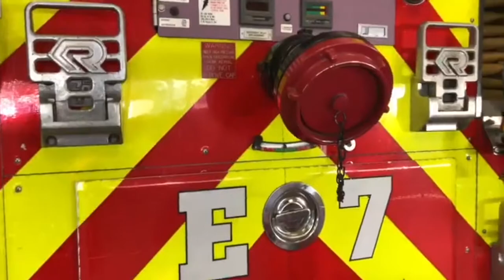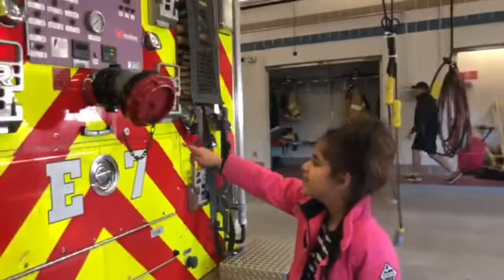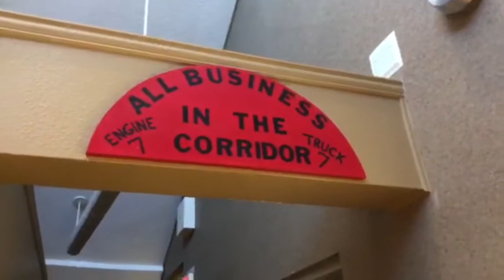Kids Fire Engine and Fire Station Tour - Fire Truck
Kids visit the fire station and the firemen give them a tour of the fire trucks and the fire station

EVERY FRIDAY, SATURDAY, SUNDAY, AND WEDNESDAY WE have a new video on my channel where I unbox, review and play different things and I have tons of fun with my sister and the games we play.

If you are new to my channel Welcome LAYA TOYS a fun, funny and cute channel.
I will download a new video every day, each video has different games, Toy Reviews, challenges, cooking and much more fun so make yourself at home at enjoy, to help me with my channel you can SHARE+COMMENT.